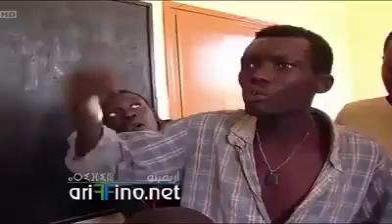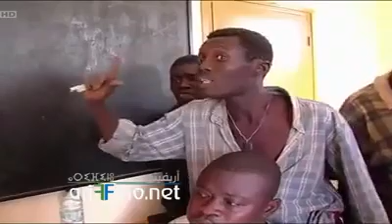Immigration : africains bâtissons l'Afrique ensemble.